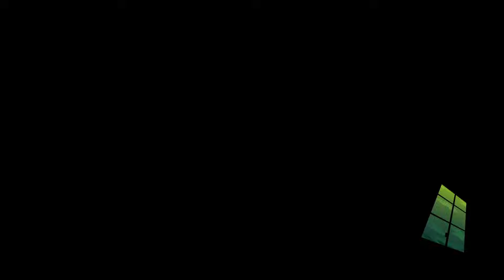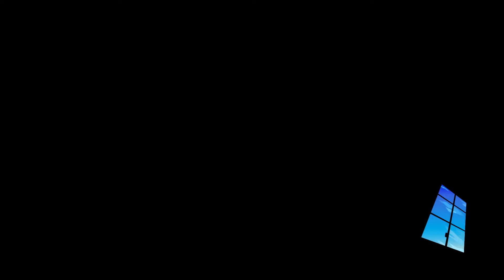Persona 3 Reload part 15 too many floors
This is part 15 of my Persona 3 Reload series on the hardest difficulty possible, hope you enjoy.